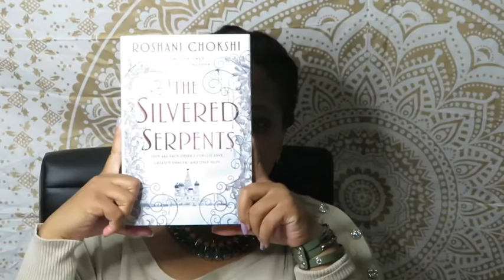The Silvered Serpents Book Review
Hey Bookends, this week’s book review is on The Silvered Serpents by Roshani Chokshi. Garnering 8 of 10 Stars and a rating of PG-13, you’ll love this story if history based buddy adventures are your thing.

Title: The Silver Serpents
Author: Roshani Chokshi

Tin Minute Book Reviews